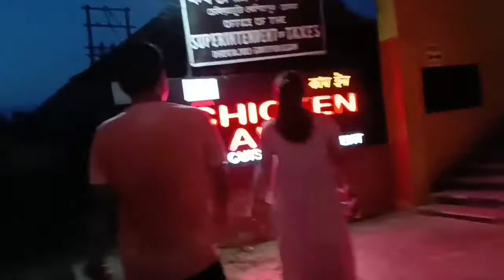vlogs Dhekiajuli park From assam , कियू हमे पार्क से जल्दी निकल ना पड़ा, देखिये पुरा vlogs#@@#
Dhekiajuli park in assam
# trending video
viral video
india video
park mein masti
park mein ghumne jate hai